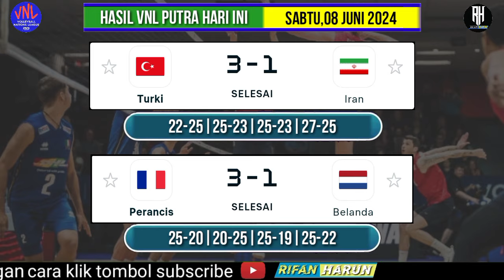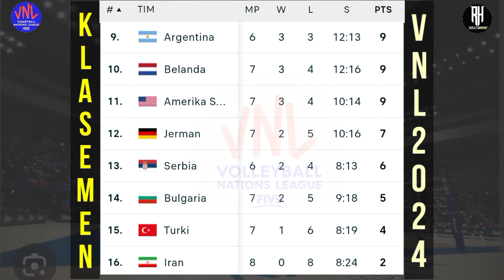Hasil VNL 2024 Putra Hari ini~Klasemen Volleyball Nations League Men's 2024~Jadwal VNL 2024 LiveMoji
Hasil VNL 2024 Putra Hari ini~Klasemen Volleyball Nations League Men's 2024 Terbaru~Jadwal VNL 2024 Live Moji

Jadwal Volleyball Nations League 2024
Hasil Vnl 2024 Putra
Jadwal Volleyball 2024

Berikut jadwal siaran langsung Volleyball Nations League 2024 :

Prancis vs Belanda
Usa vs Serbia
Turki vs Iran
Polandia vs Brazil
Jepang vs Slovenia

Kuba vs Prancis
Kanada vs USA
Serbia vs Argentina
Turki vs Jerman
Bulgaria vs Slovenia
Italia vs Belanda

Kanada vs Serbia

Tim Inti Voli Putra Vnl 2024
Brazil
Argentina
Prancis
Jerman
Italia
Iran
Jepang
Polandia
Serbia
Usa

Tim Penantang
Bulgaria
Kanada
China
Kuba
Belanda
Slovenia